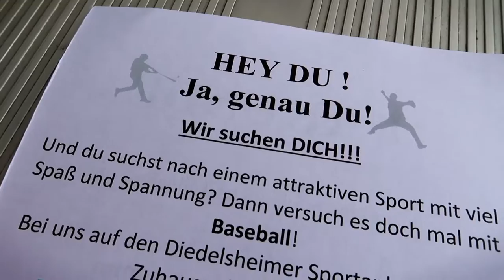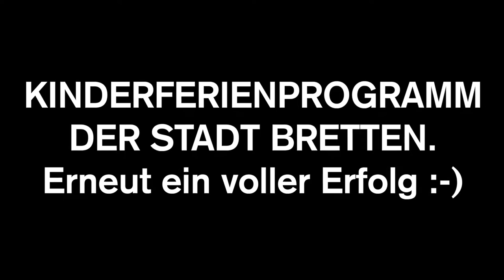Kinderferienprogramm der Stadt Bretten 2016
Eine kleine Erinnerung zum Kinderferienprogramm der Stadt Bretten im Sommer 2016.

Das Kinderferienprogramm der Stadt Bretten fand in 2016 in der Zeit vom 28. Juli bis 11. September statt. Das Programmheft war ab dem 06. Juni 2016 an den Brettener Schulen, dem Bürgerservice, der Tourist-Info / der Volkshochschule, der Stadtbücherei sowie bei den Ortsverwaltungen erhältlich. Das Kinderferienprogramm kann jedes Jahr auch auf Bretten's Homepage aufgerufen werden:

„Durch das große Engagement vieler Vereine, Vereinigungen, Einzelpersonen und Institutionen ist es auch in diesem Jahr wieder gelungen, ein abwechslungsreiches Ferienprogramm zusammenzustellen, das für jeden Geschmack etwas bietet“, so Oberbürgermeister Martin Wolff.